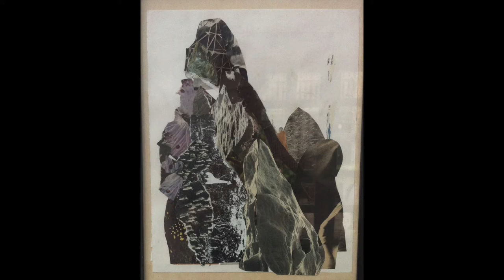Elv. Terratorium. Gry bagøien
Terratorium is an installation, created by Gry Bagøien to and around the soundscape Terratorium.

I try to describe a feeling as a landscape, a inner place that reaches far out in the horizon.
where the night is described as a sculpture, in sound.

the soundscape is made by real sounds, collected over the years, at the island Bornholm.
The installation is composed of. Collage, painting and sculpture which is related to the soundscapes and together they make a territory